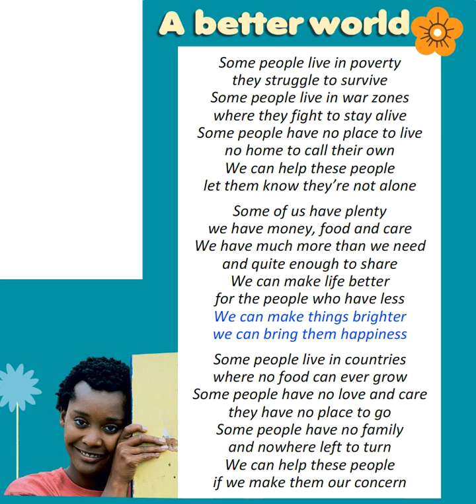EXCEL 9 for Kaz M4 Edutainment 4 / Song: A BETTER WORLD (text)